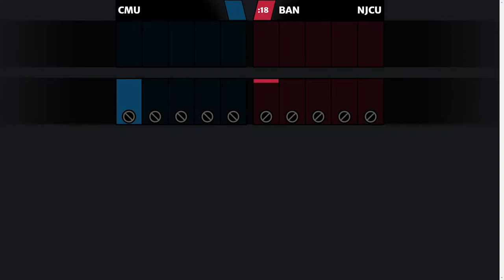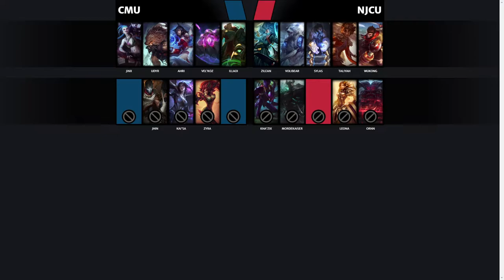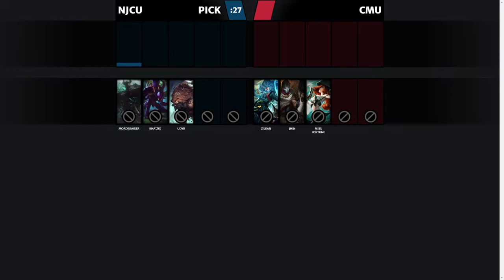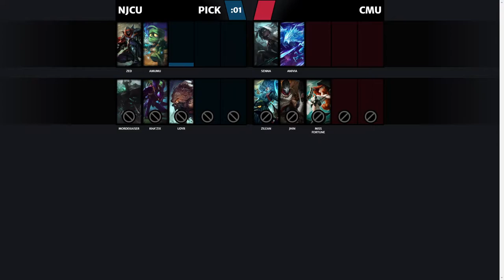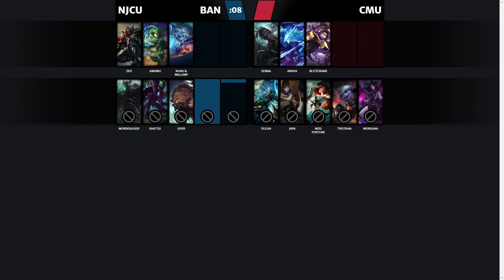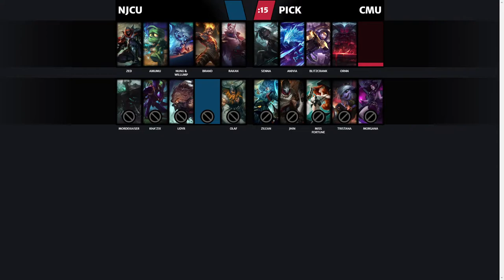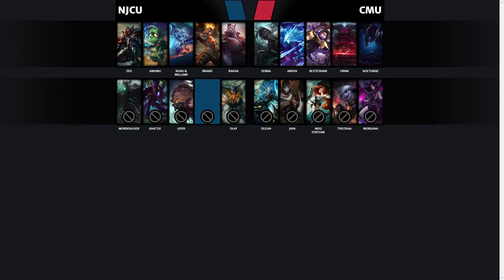League of Legends Week 2 vs Central Methodist University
The teams have been working hard to perform at their highest levels possible, and for NJCU the work might be paying off.